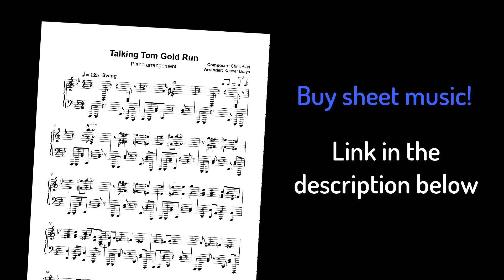♪ Talking Tom Gold Run (piano arrangement + sheet music) ♪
📌 Composition: Chris Alan
📌 Arrangement: Kacper Borys

🔵 Mission: to inspire for great things 🔵